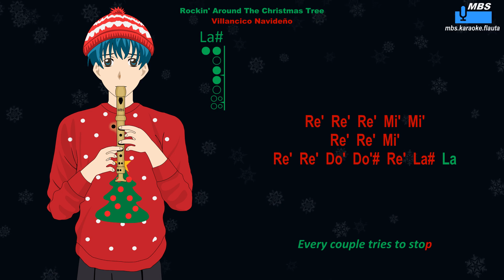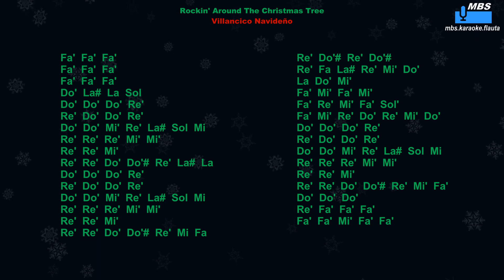Rockin' Around The Christmas Tree - Villancico Navideño Flauta Dulce Cover By MBS Tutorial Animado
Rockin' Around The Christmas Tree - Villancico Navideño Flauta Dulce Cover By MBS Tutorial Animado Con Notas Tipo Karaoke